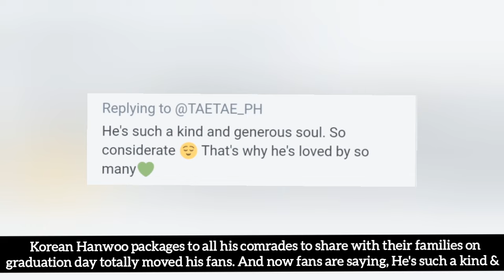Fans melt down with the kind nature of Taehyung, IU & V looking cute together